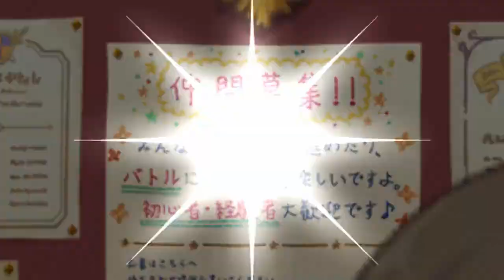3分で分かるクリスマスペコリーヌがえちちすぎるガチャ【プリコネR】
DLサイトにて予告販売ページが公開されました！
お気に入り登録お願いします！
▼メメリスちゃんRPGのDLはこちらから（無料体験版と回想シーン49個が遊べます）